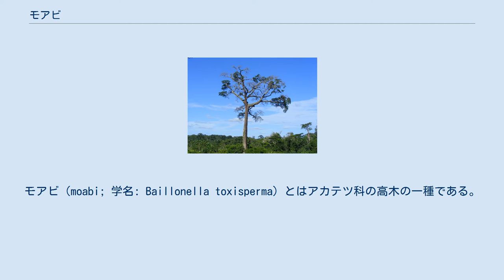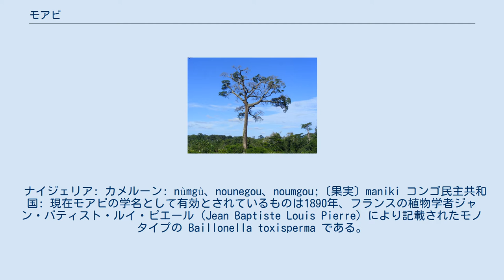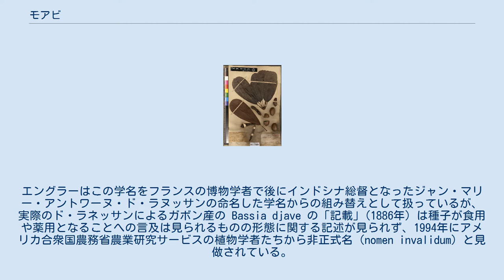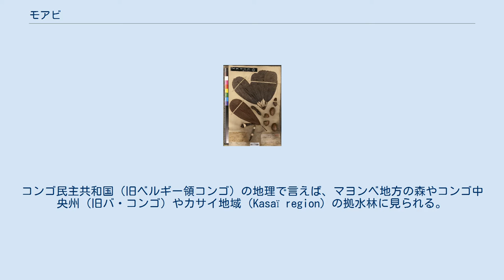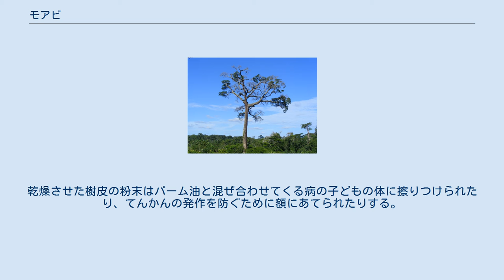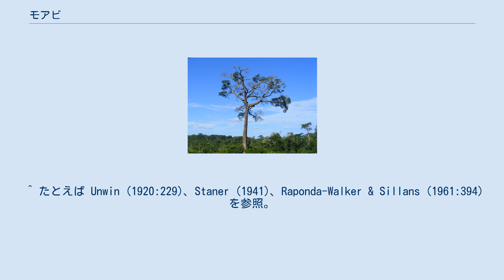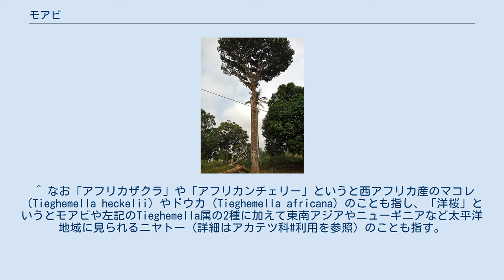モアビ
モアビ（moabi; 学名: Baillonella toxisperma）とはアカテツ科の高木の一種である。
中部アフリカを中心に分布し（参照: 分布）、日本ではサクラ材の代用材（いわゆる「洋桜」）の一つとして流通するが、現地では果実や種子の仁が食用、様々な部位が薬用に用いられる（参照: 利用）。
 モアビという呼称はガボンやコンゴ共和国の現地語である複数種のバントゥー語に同じものが見える。
内訳は以下の通りである。
 そのほかの現地語名はナイジェリアおよびカメルーンのものは Unwin (1920:229, 438)・Dalziel (1937:357f)・Keay, Onochie & Stanfield (1964:350)・Eyog Matig et al. (2006:147)、ガボンのものは Raponda-Walker & Sillans (1961:395)、コンゴ共和国のものは Bouquet (1969:224) に見られるが、言語名が特定可能なものはwikt:モアビ#翻訳に一覧を譲ることとする。
 以下は言語名は特定できないものの、地域名などが指定されている呼称である。
 ナイジェリア: カメルーン: nùmgù、nounegou、noumgou;〔果実〕maniki コンゴ民主共和国: 現在モアビの学名として有効とされているものは1890年、フランスの植物学者ジャン・バティスト・ルイ・ピエール（Jean Baptiste Louis Pierre）により記載されたモノタイプの Baillonella toxisperma である。
しかし20世紀の資料ではドイツ（当時はプロイセン）のアドルフ・エングラーにより1897年に記載された Mimusops djave による言及が散見される。
エングラーはこの学名をフランスの博物学者で後にインドシナ総督となったジャン・マリー・アントワーヌ・ド・ラヌッサンの命名した学名からの組み替えとして扱っているが、実際のド・ラネッサンによるガボン産の Bassia djave の「記載」(1886年) は種子が食用や薬用となることへの言及は見られるものの形態に関する記述が見られず、1994年にアメリカ合衆国農務省農業研究サービスの植物学者たちから非正式名（nomen invalidum）と見做されている。
 ナイジェリアから熱帯アフリカ西中央部にかけて分布する。
具体的にはナイジェリア、カメルーン、ガボン、コンゴ共和国、アンゴラ（カビンダ州）、コンゴ民主共和国（旧ザイール）、中央アフリカ共和国に見られる。
 ナイジェリアからアンゴラ領の飛び地であるカビンダ州にかけて（特にカメルーン・ガボン林）の常緑湿潤林に見られる。
原生林に豊富に見られ、雨季のはじめに落葉する。
 ガボンでは最大級の巨木の一つであり、葉は花が咲く前に落ちる。
果実が実る頃になるとすぐにそれと分かる芳香を放つようになり、現地語の一つであるミエネ語ンポングウェ方言では orèrè wi baguma anango dava〈オレレ (= モアビ) は遠くまで実の香りを広げる〉ということわざが見られる。
この果実はサル、イボイノシシ、ゾウの好物である。
 コンゴ地域の森林においても最大級の巨木の一つであり、Chaillu やマヨンベ地方（Mayombe）の湿潤林には豊富に見られるが、一方でキュヴェト地方や林業セクターには全くと言ってよいほど見られず、これは土壌の性質によるものと考えられる。
コンゴ民主共和国（旧ベルギー領コンゴ）の地理で言えば、マヨンベ地方の森やコンゴ中央州（旧バ・コンゴ）やカサイ地域（Kasaï region）の拠水林に見られる。
 樹幹は円筒形であり通直で径2メートル、基部肥厚小である。
樹皮は厚くて粗く、深く裂け、白色の乳液を出す。
 葉は単葉で全縁、裏面が有毛で小枝先に束生し、披針形の托葉も束生する。
葉身は倒披針形で最大30×10センチメートル、先端は円形だが後に急激に鋭尖形となり、葉脈は下方に突出する。
葉柄は細長く3-4センチメートルである。
 花は両性花であり4室、萼片は8つでうち4つが外面、残り4つが内面に見られる。
花冠は筒状で8裂、雄蕊（おしべ）が8本で、軟毛に覆われた仮雄蕊が8本存在し、子房は単胚珠、小花梗には軟毛が見られ、長さ3センチメートルに達する。
 果実は球状である。
 種子は卵形で殻は堅くて厚く、細い外被や縦方向全体にわたる腹...